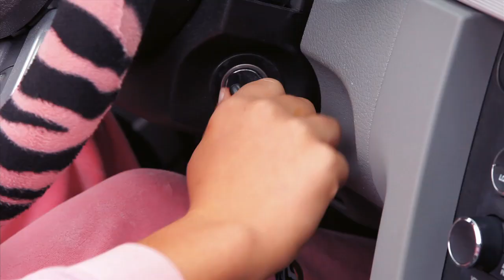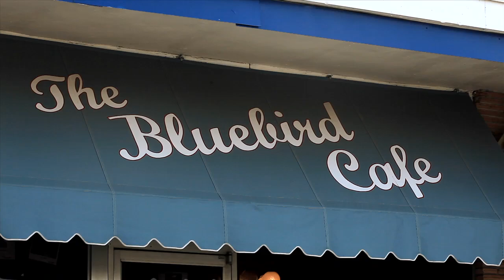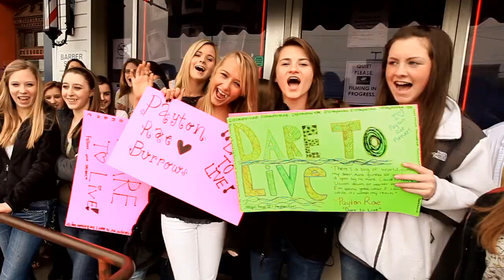Payton Rae "Dare To Live" Official Music Video from Dare to Live EP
Songwriters: Karyn Williams, Brian White, Steve Dean
A special thanks to:
Harold Green - Vision Creative Media / Larry Westfall - Lime Light Media / Austin Kennedy - AK Productions
Pink Pony Records